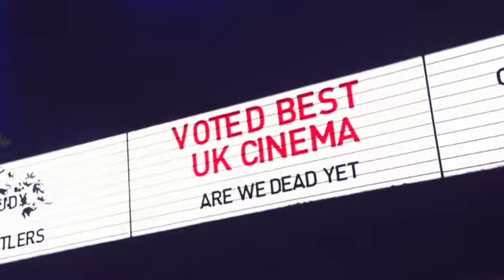ARE WE DEAD YET? Red Carpet Interview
ARE WE DEAD YET?

Red Carpet Interview Hosted by Akiela Peters